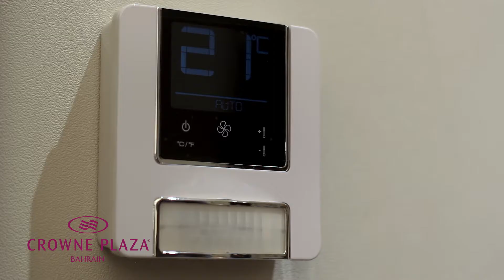Crowne Plaza - Executive Suite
Welcome to the Executive Suite @ The Crown Plaza.